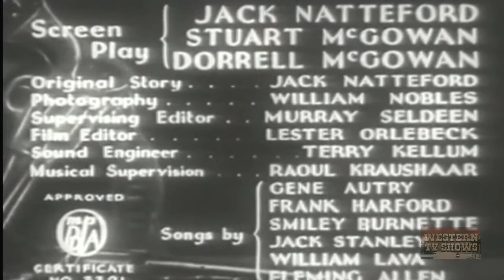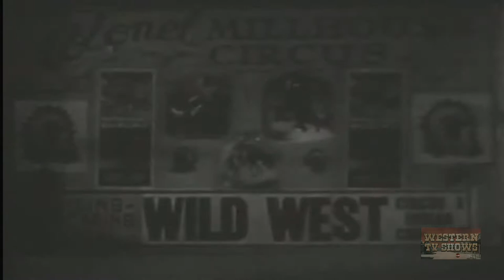Gene Autry | Yodelin Kid From Pine Ridge (1937) | Smiley Burnette | Joseph Kane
Yodelin Kid From Pine Ridge (1937) starring Gene Autry, Smiley Burnette, Betty Bronson and is directed by Joseph Kane. Written by Jack Natteford, Stuart E.McGowan.

The old west range war story transported to Georgia, with Autry as the hero.